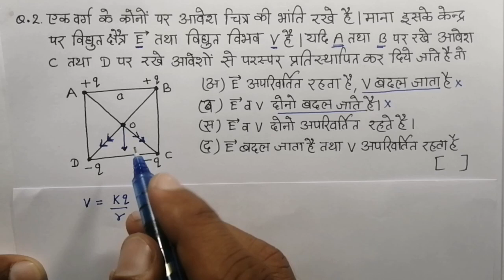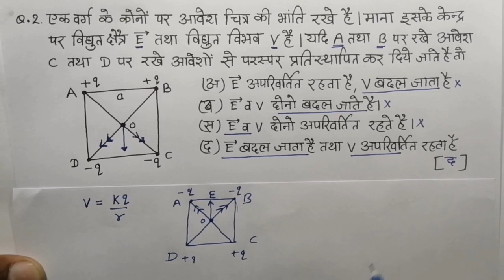3. बोर्ड परीक्षा-2021 के महत्वपूर्ण प्रश्नोत्तर | विधुत विभव|objective and numerical type questions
कक्षा-12 भौतिक विज्ञान बोर्ड परीक्षा के लिए महत्वपूर्ण प्रश्नोत्तर का संग्रह |
इस वीडियो में Objective type, short ans type and numerical questions का हल किया गया है |
सभी प्रश्न बोर्ड exam के पैटर्न पर आधारित है.,